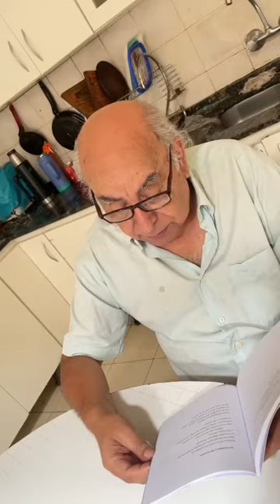Leyendo poesía en casa. Claudio Suárez. Córdoba. Argentina .